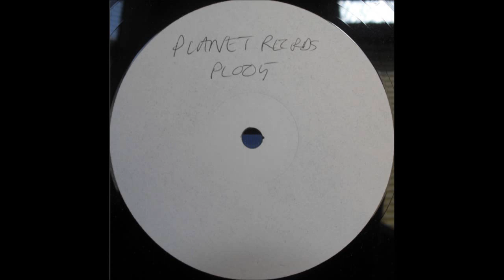(1992) Ultra Boogie - 2 Steps To Heaven [Step 1 Mix]